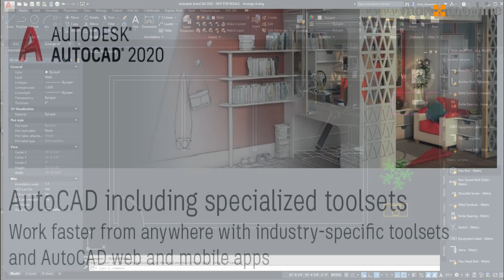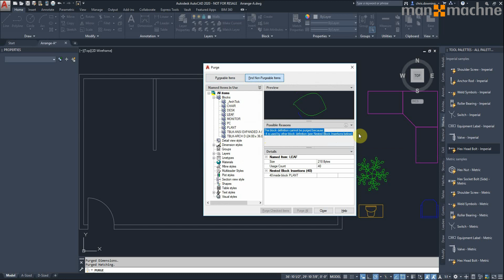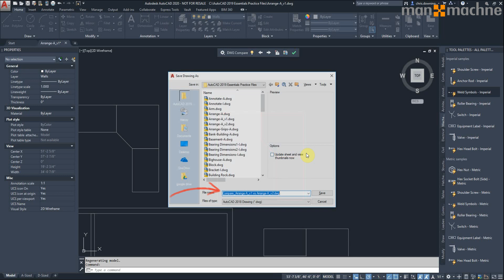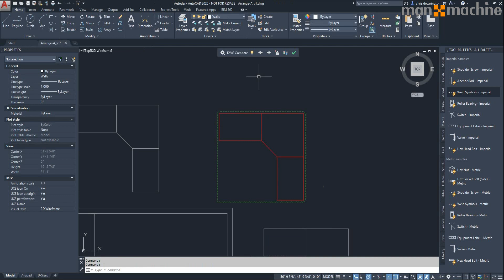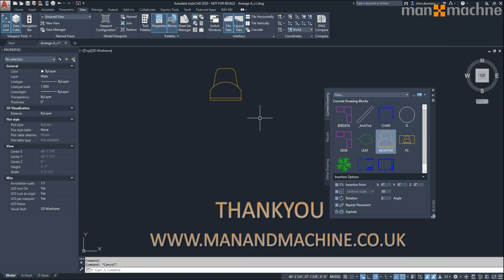What's New AutoCAD 2020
In this video I will give you a short but detailed overview of the new features introduced into the AutoCAD 2020 package.
These new features consist of:

• Dynamic Quick Measure Tool
• Improved Purge Tool
• Improved DWG Compare
• Blocks Palette